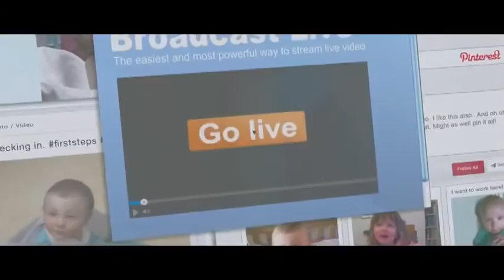Heboh Video Persalinan Terekam Kamera